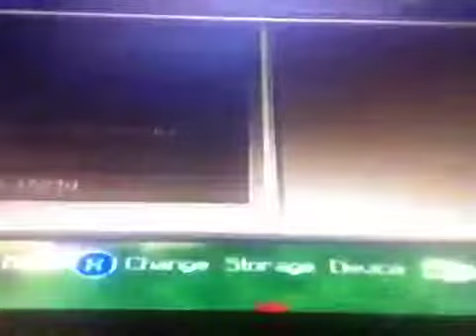Minecraft episode 7